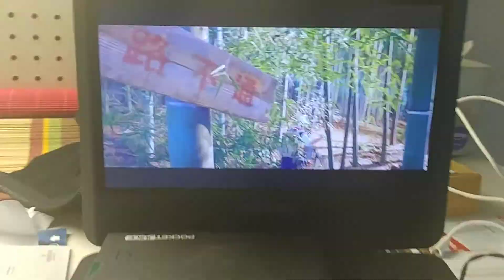Baby Einstein Numbers Nursery 2003 DVD Walt Disney Drake Johnson Josh Reaves Squirt The Pig